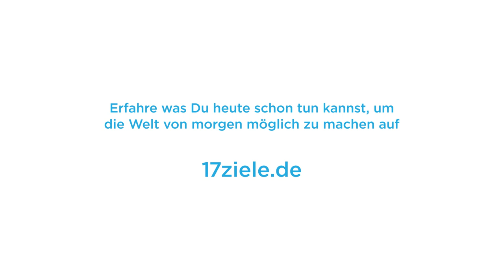#17 Ziele Poetry Slam Nürnberg - Marvin Weinstein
Mit der Punchline für eine bessere Welt. In vier regionalen Vorentscheiden und einem Finale in Berlin treten Slammer*innen aus ganz Deutschland mit ihren Texten zu einer besseren Welt gegeneinander an.

Engagement Global veranstaltet die Slams gemeinsam mit dem Berliner Kollektiv Kiezpoeten. Einzige Vorgabe an die Teilnehmer*innen: In den Texten muss es um soziale oder ökologische Nachhaltigkeit gehen - ohne Zeigefinger oder Pessimismus.

Die Sieger der einzelnen Wettbewerbe bestimmt ein außergewöhnliches Verfahren: "Volk vs. Junta." Sowohl Jury als auch Publikum bestimmen die beiden Besten. Für diese geht es im April zum Finale nach Berlin.